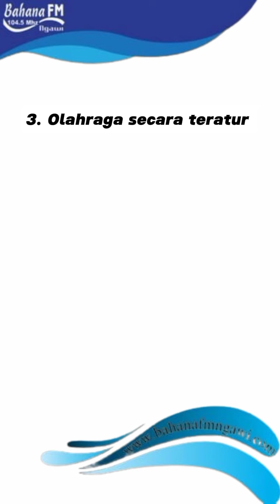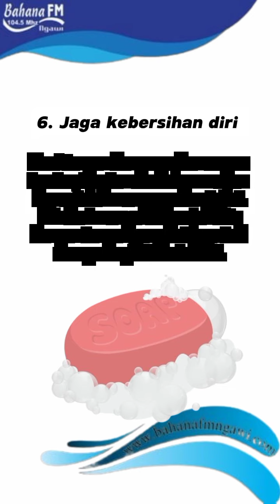HIDUP SEHAT Ini Tipsnya ⁉️BY DIFA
MENJAGA POLA MAKAN YANG SEHAT,BEROLAHRAGA SECARA  TERATUR ,TIDUR YANG CUKUP DAN MENGHINDARI KEBIASAAN BURUK SEBELUM MEROKOK DAN MINUM ALKOHOL#DIFA